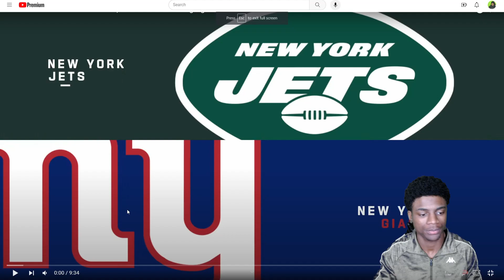Reacting To Giants vs Jets Game Highlights!